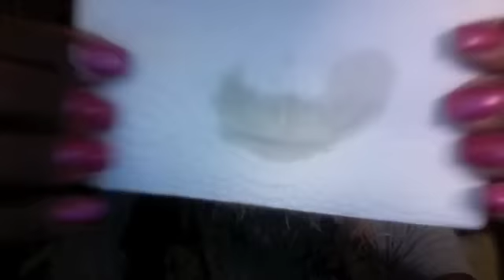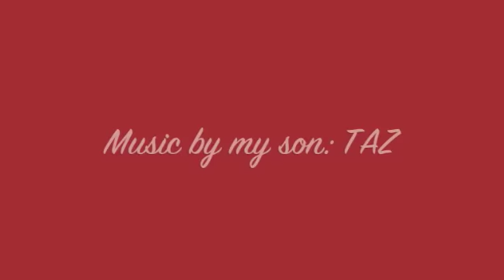Lips and Tips Exfoliating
This series will help you to enhance the beauty of an important feature of your face The lips. You kiss with them smile with them so take care of them. This particular video I am showing you how to make a natural exfoliating serum. All you need is Raw Sugar Honey and Water that's all. I also featured the eos lipbalm burt bees lipbalm and mac lip moisturizer in this vid.